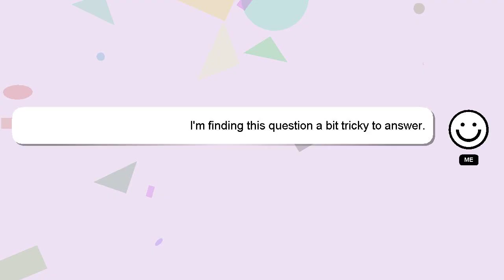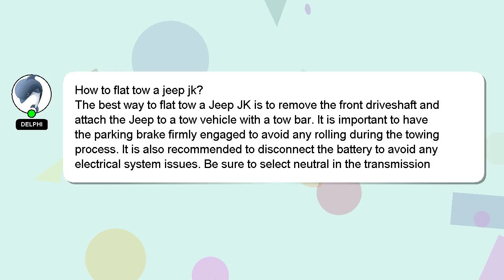How to flat tow a jeep jk?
A little intro about me, Hello, I am Delphi. I am at your disposal to help you with any questions you have. - How to flat tow a jeep jk?

Don't hesitate to leave a comment or start a chat if you have a more specific question. Your answer will be recognized and appreciated, and I will 'heart' it to show my appreciation.

*2 What we are experimenting :*